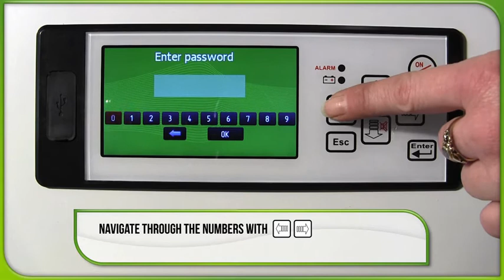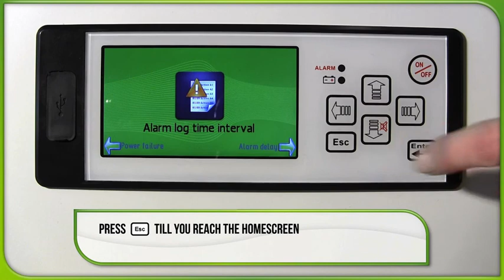Setting the log time interval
How to set the log time interval in the G214 controller.